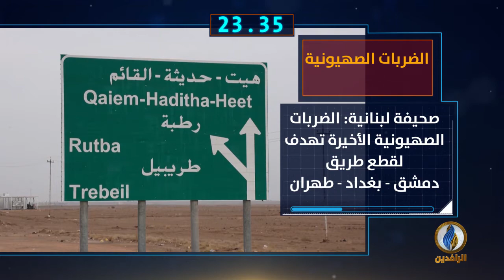أبرز الأخبار على قناة_الرافدين ليوم الثلاثاء في